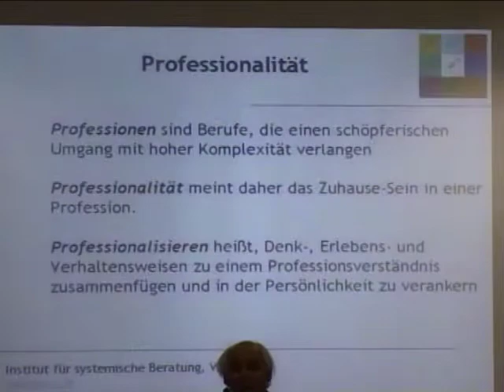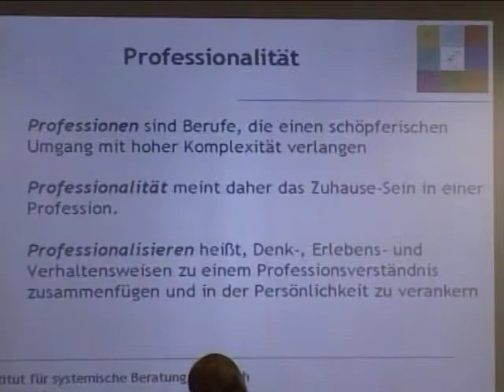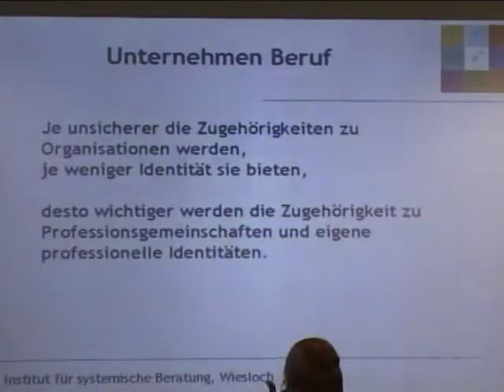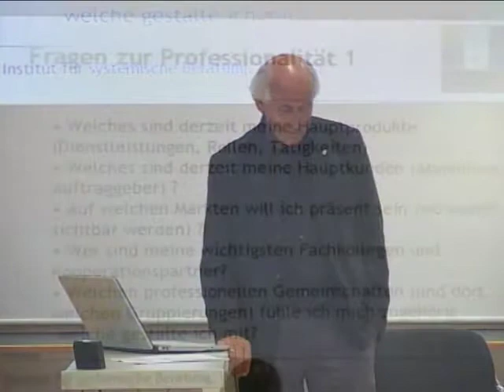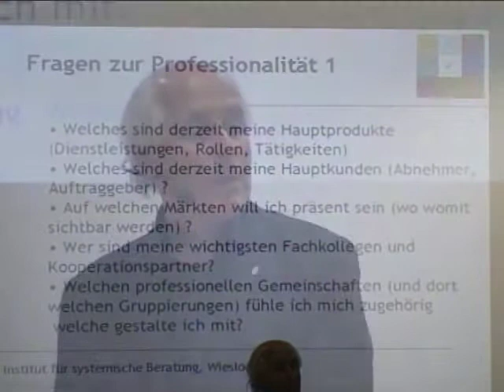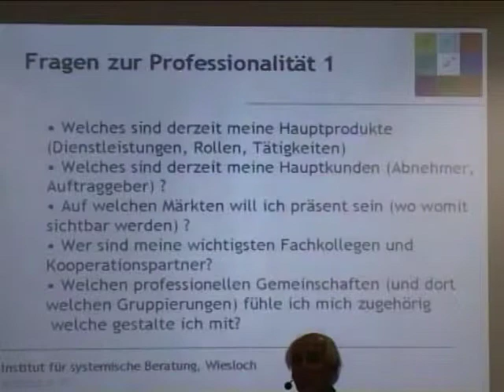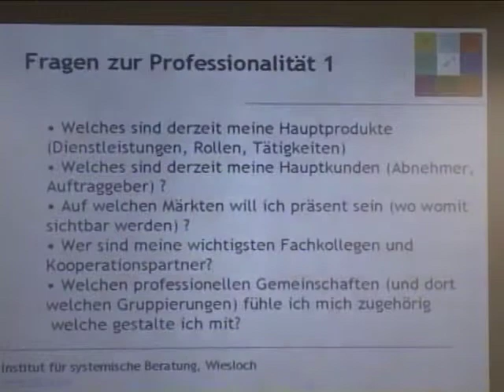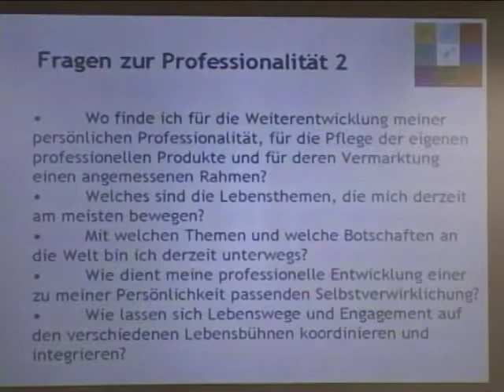Systemische Professionalität (8/1): Professionalität & Kompetenz Teil 1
Video 16

PROFESSIONALITÄT & KOMPETENZ TEIL 1
Kernaspekte:
- Profession = "Bezug Mensch zu Berufswelt"
- Professionalität = "Schöpferischer Umgang mit Komplexität"
- Zu Hause sein in einer Profession
- Professionalisieren = "Sich in seiner Profession beheimaten" (zum Eigenen in der Profession finden)
- Professionaltiiät: Hauptprodukte; Hauptkunden; wichtigste Märkte; wichtige Partner; Professionelle Gemeinschaften
- Professionelle Entwicklung
- Geleitete Phantasie: Professionalität (ca. Timecode 15 min.)

DVD2_VTS_03_3